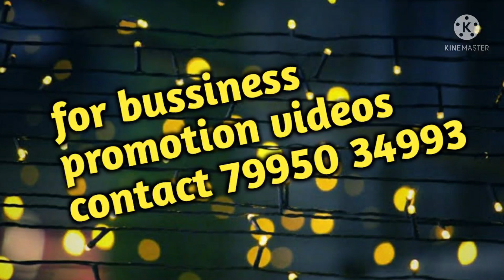sri nitya collection 😍,,lessa branded georgette cut sarees,,ఒక్క చీర kuda courier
sri nitya collection